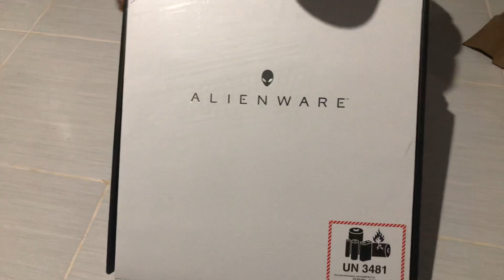Finalmente chegou meu 👽ALIENWARE AREA 51M😍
Laptop muito top! Uma máquina poderosa i9, 2080, 64 de memória 🥰🥰👽